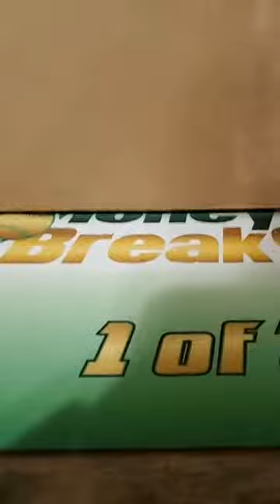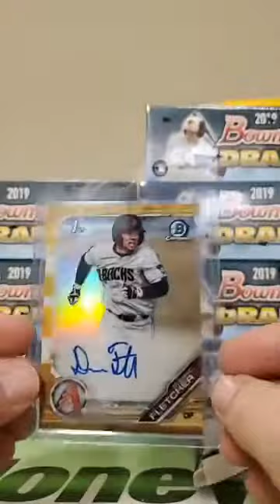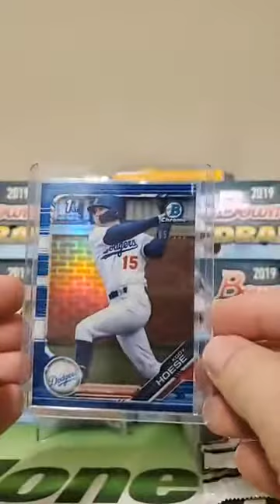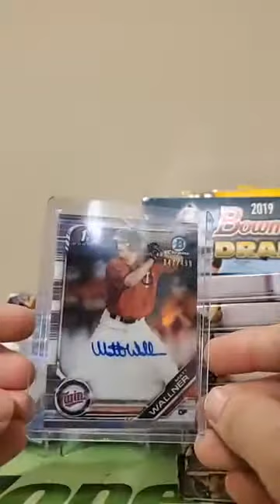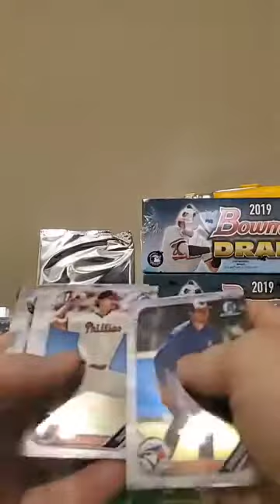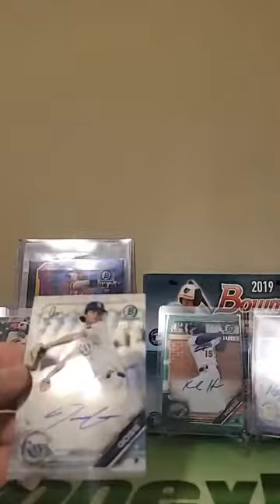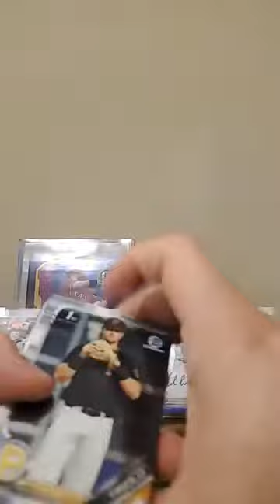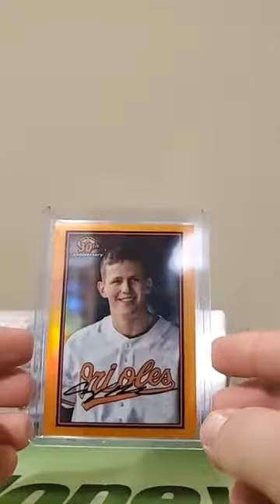2019 Bowman Draft Jumbo Case Break #2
2019 Bowman Draft Jumbo Case Break #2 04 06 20